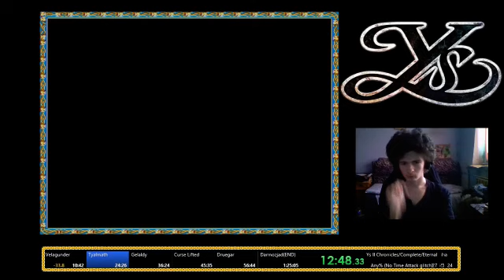Ys II Chronicles+ speedrun in 1:15:50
Old run, exported here cuz Twitch started to act up